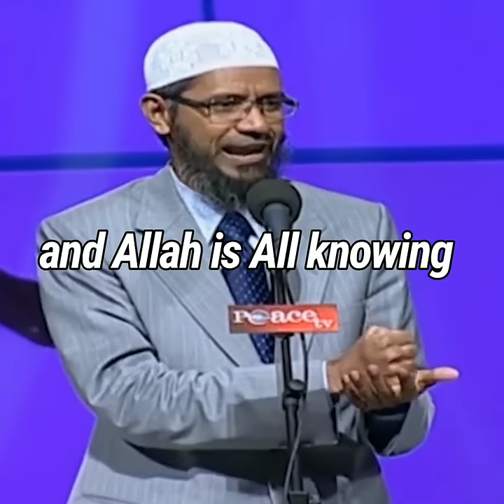😱Last prophet found in Vedas and Bible